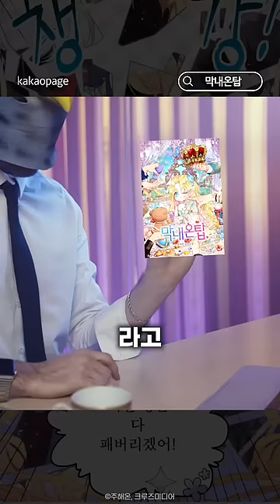귀여운 거 좋아하면 꼭 보세요🥹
✅작품 정보
‘집착광공들이 잡아먹으려고 해’
‘막내온탑’
‘아빠가 힘을 숨김’
‘신데렐라는 이 멧밭쥐가 데려갑니다’